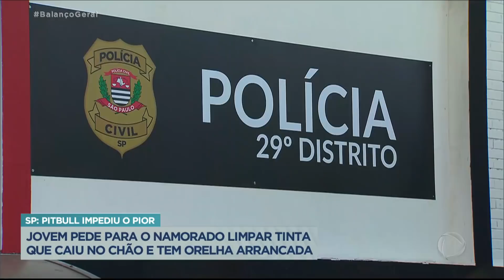Homem morde orelha da namorada após discussão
Larissa, de 20 anos, teve a orelha mordida pelo namorado, Marcos Júnior, de 21 anos. Os dois estavam na casa de amigos quando uma criança derrubou uma lata de tinta no chão e Larissa pediu para o namorado limpar porque o cheiro de tinta poderia prejudicar a bebê dela. Marcos ficou revoltado porque a tinta sujou a camiseta dele e os dois começaram a discutir até que Marcos mordeu a orelha da namorada e fugiu.